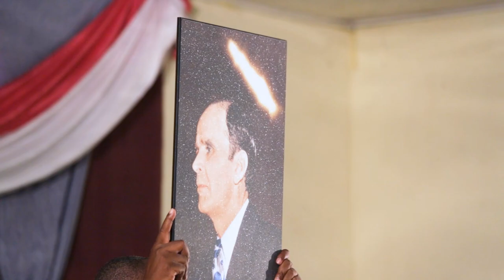The Sunrising & The Sunsetting Message_Pastor Helatano | Waaminio wa ujumbe Moshi